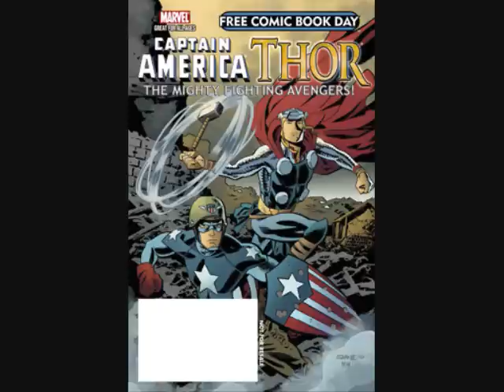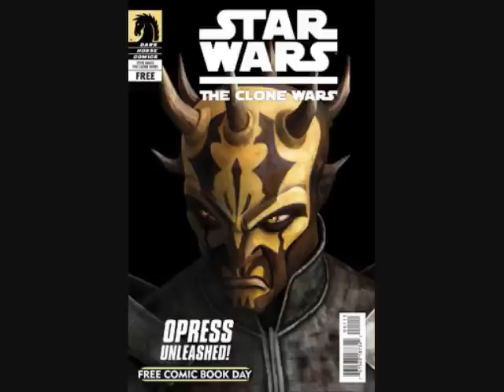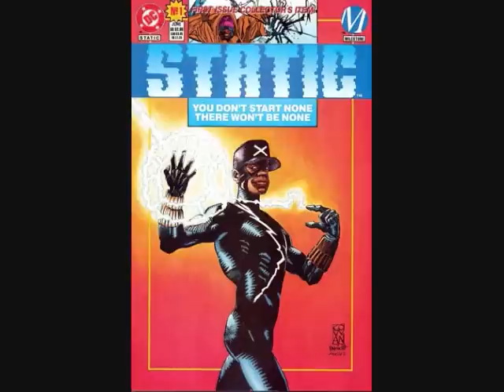Comic News With Duke and Manos week of Feb 21st - 27th 2011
Remembering Dwayne Mcduffie

DJ Caruso Locked His Deal To Direct The Preacher Movie?

Help Nathan Fillion Buy Firefly!

Spidey Teams up With A Top Chef?